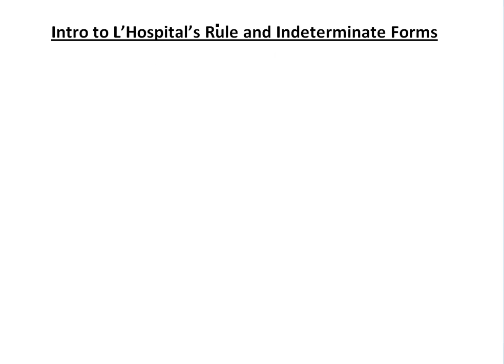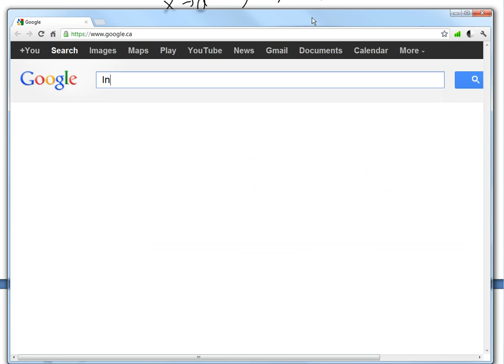L'Hospital's Rule and Indeterminate Forms - Intro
In this video I introduce what the L'Hospital's Rule is and show how it can be used to very easily determine limits of indeterminate forms (i.e. when you have limits such that you get 0/0 or infinite/infinite). This is a very important rule to understand and it is very easy to use to determine the limits of many complex functions.